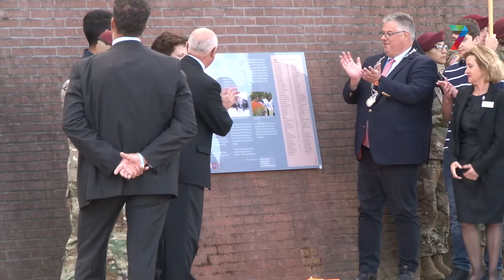Plaquette Waalkade herinnerd aan hulp uit Albany